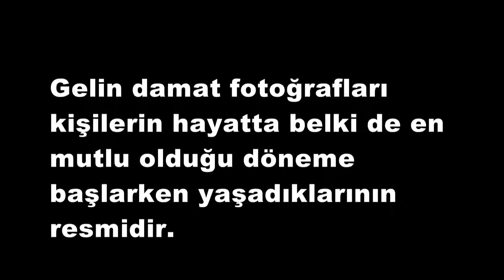Gelin damat fotoğrafları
Gelin damat fotoğrafları kişilerin hayatta belki de en mutlu olduğu döneme başlarken yaşadıklarının resmidir.